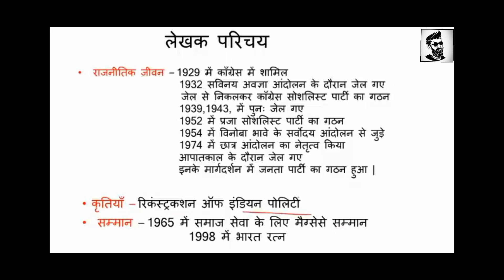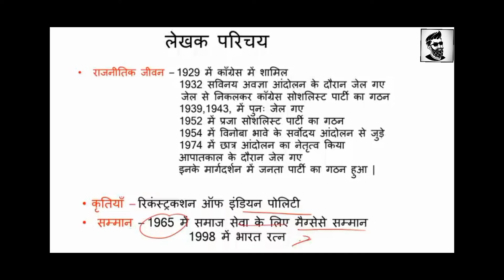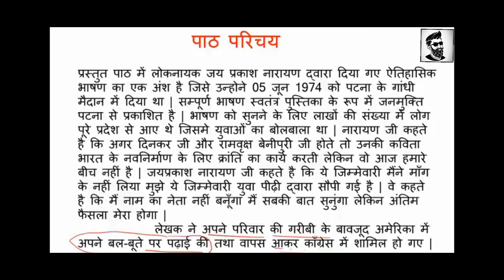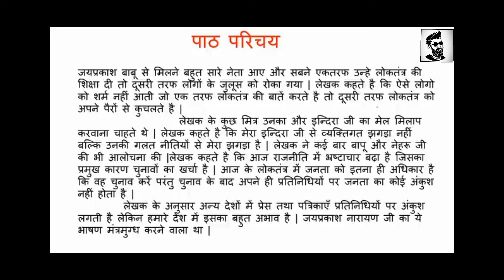सम्पूर्ण क्रांति | हिंदी कहानी | Bihar board 12th